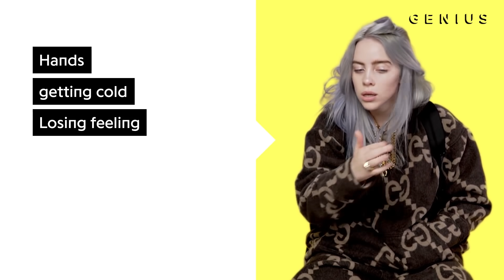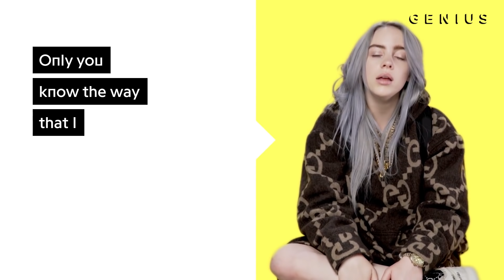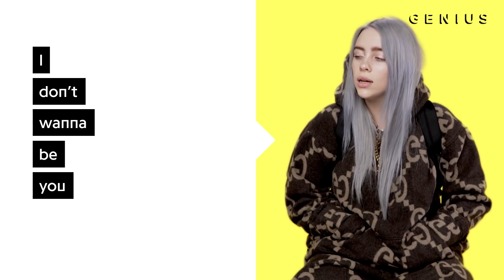IDONTWANNABEYOUANYMORE -BILLIE EILLISH (WITHOUT AUTOTUNE + INSTRUMENTAL)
Hello, welcome back to Comeback Brother!

THANKS!